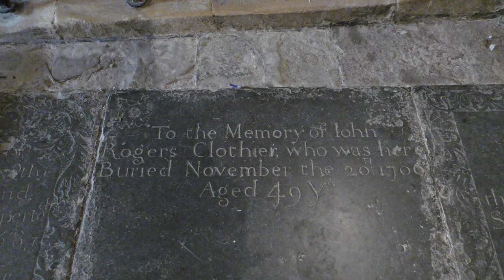Cirencester 4K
Cirencester, Gloucestershire
May 2019